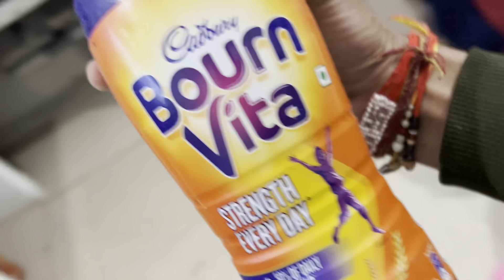BournVita Piyo Or sehat bnao 💪🫣